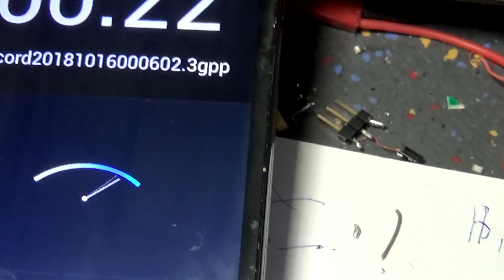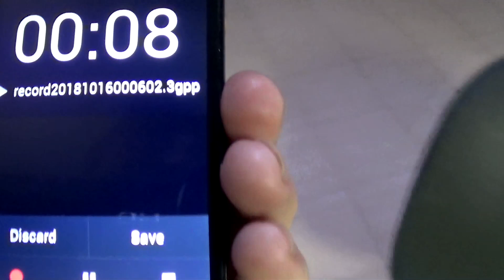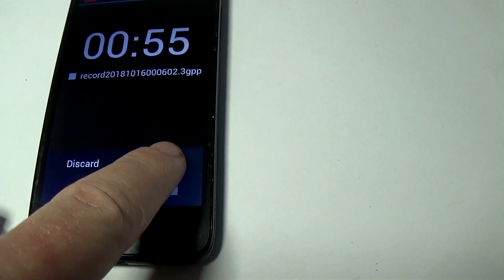Microphone Recording jammer, 40kHz ultrasonic pocket sized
13 gram incl. 300mAh  battery,   10mA == 30 hours operation using  rechargable 6.2 gram Li-Po cell